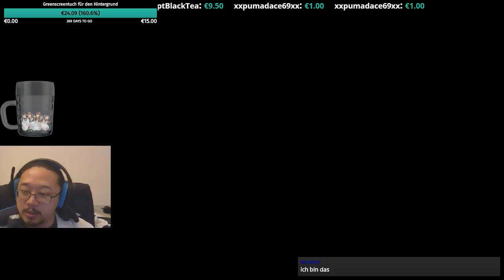Immer wieder Space [Everspace] (Part 32)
Der Live-Stream vom 27.2 mit Everspace, Beholder und Paladins, dieser ging ~9h lang.

Everspace
Everspace wird von dem Hamburger Studio ROCKFISH Games entwickelt und macht dabei einen verdammt guten Job. Man könnte es als eine wunderschöne Kombination aus FTL und Freelancer beschreiben. Wir haben die Auswahl aus drei verschiedenen Raumschiffen mit denen wir uns, mit der - teils kryptischen - Hilfe einer sprechenden KI, zu einem uns unbekannten Ziel vorkämpfen müssen. Zwischendrin wird geplündert, gekämpft und gestorben. Das Permadeath-System setzt uns dabei immer wieder im ersten System ab, während wir die gesammelten Credits und Blaupausen in bleibende Verbesserungen stecken.

Beholder
Beholder spielt in einem Überwachungsstaat, bei welchem man der Hausmeister eines mehrstöckigen Wohnhaus ist. Doch statt sich nur um kaputte Glühbirnen zu kümmern ist es unsere Aufgabe unsere Nachbarn auszuspionieren und sie auf ihre Volks- und Staatstreue zu überprüfen. Fällt uns dabei auf, dass irgendwas nicht in Ordnung ist, dann fertigen wir einen Bericht und rufen im Ministerium an. Während wir uns um die Gesetzestreue der Nachbarn kümmern, müssen wir gleichzeitig auch darauf achten, dass wir unsere eigene Familie nicht vernachlässigen.

Paladins
Paladins ist ein F2P-Spiel, das ähnlich wie Overwatch ist, wobei anscheinend Paladins schon länger existiert und eigentlich Overwatch ähnlich ist wie Paladins. Jedenfalls spielen wir einen First Person Shooter im Team, welches auf verschiedene Rollen, Schaden, Support und Flanke, verteilt ist und eine Payload in die gegnerische Basis schieben muss, während die andere Seite verteidigt